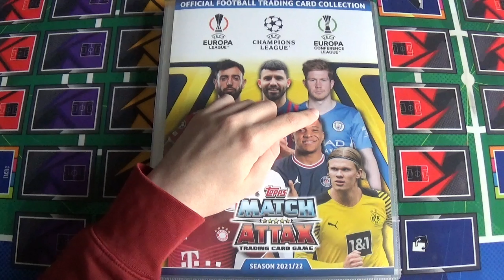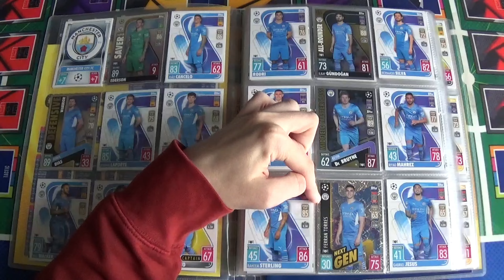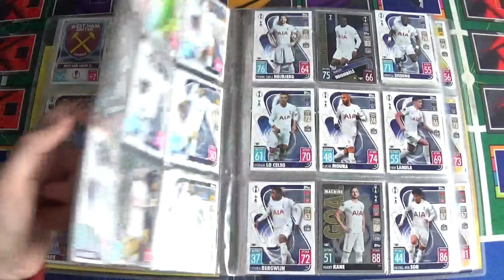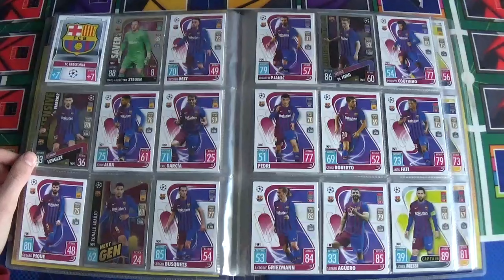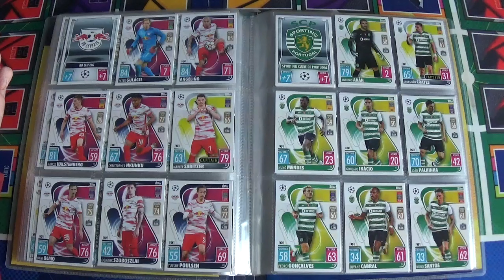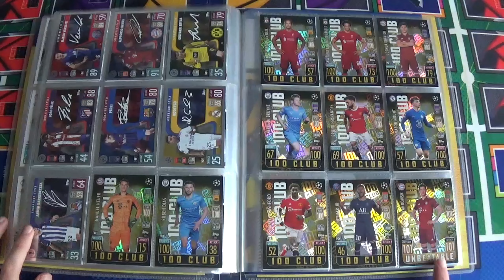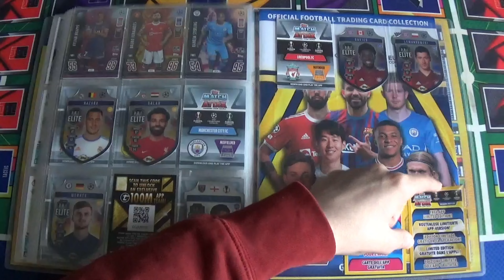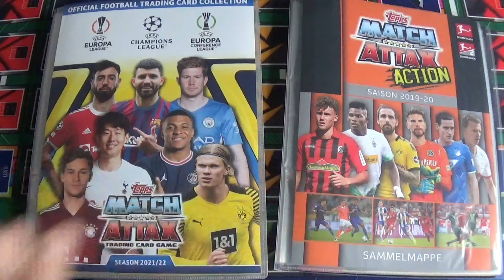Topps Match Attax Champions League 21/22 Mappenupdate (99%)!🔥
Mein Stickermanerger:Hendrik10

Meine Kamera

Elgato HD60S

MA21/22#Topps#Mappenupdate